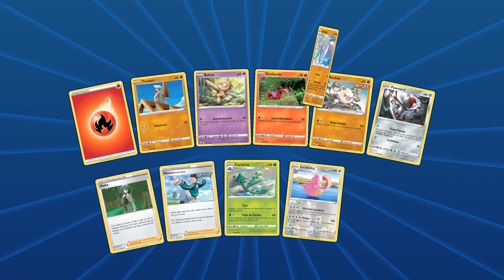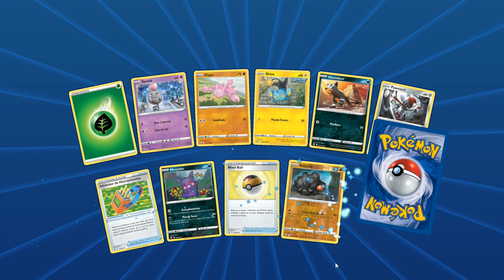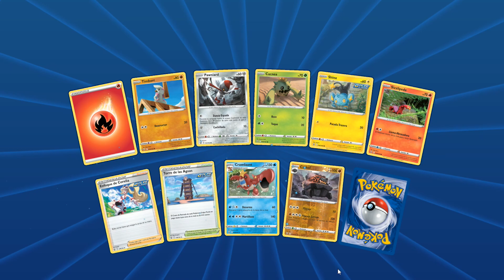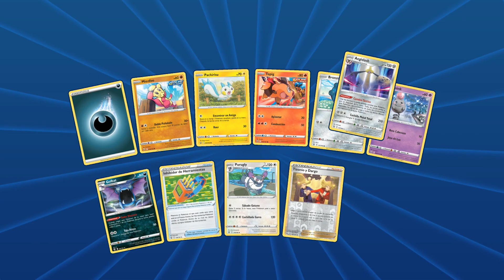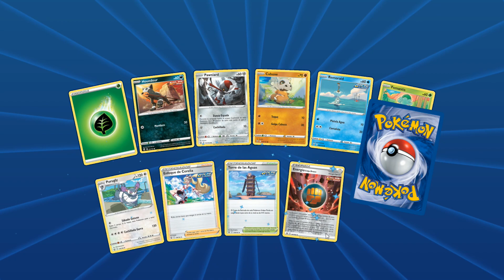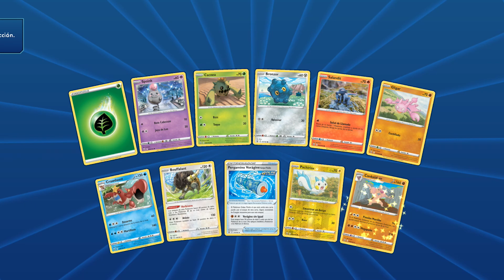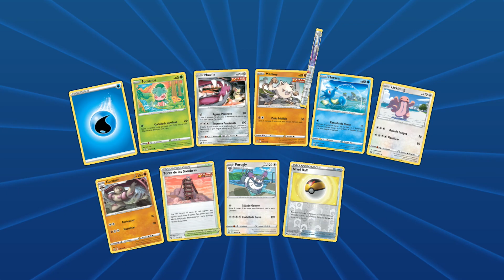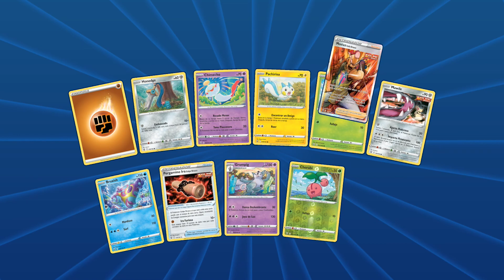Pokémon Trading Card Game Online: Pack Opening (100 Packs) (30)